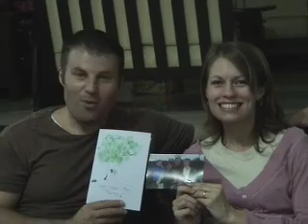Trip to Oceania Part 1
Visiting friends in Asia.